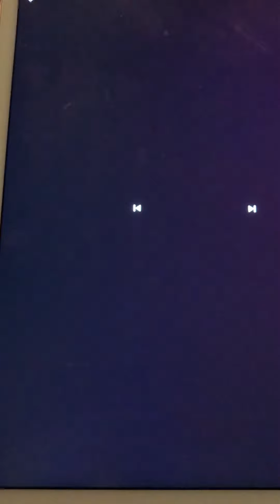Subscribe if you want more content